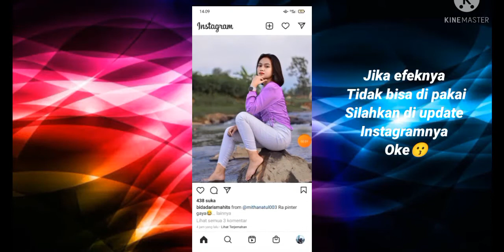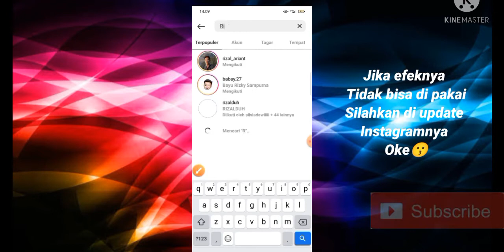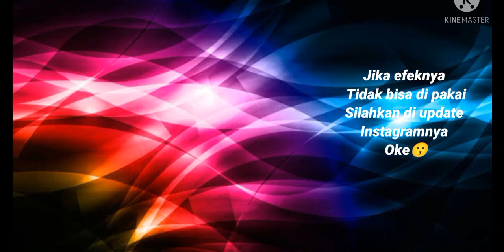EFEK IG JEDAG JEDUG DJ MERINDUKANMU VIRAL TIKTOK